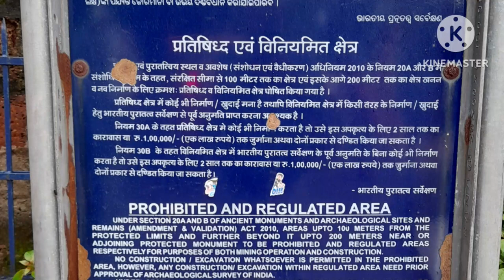Astashambhu Mandir | 1000 year old temple | Destructed by invaders.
Astashambhu Mandir, Primary residing deity is Mahadev and 8 temples dedicated to Bhagwan Shiv. This temple is more than 1000 years old and was destroyed by Kalapahad, an intolerant invader. This temple is 8 kms away from Talcher and is around 150 kms away from Bhubaneswar.

The music used are
1. Ancient Inca
2. Himalayas
3. Memorable

Take care of our precious culture.
Be happy.
biker tourist surjya